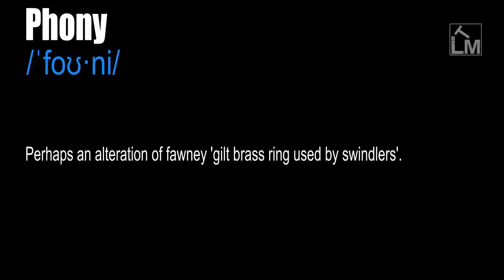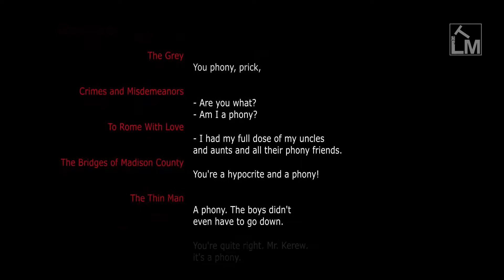Phony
/ˈfoʊ·ni/ (Adj.)

Fraudulent, fake or having a misleading appearance. Represented as real but actually false. Intended to deceive.

(Noun) A person who falsely pretends to be something. A person who professes beliefs or opinions that they do not hold.

Perhaps an alteration of fawney 'gilt brass ring used by swindlers'.